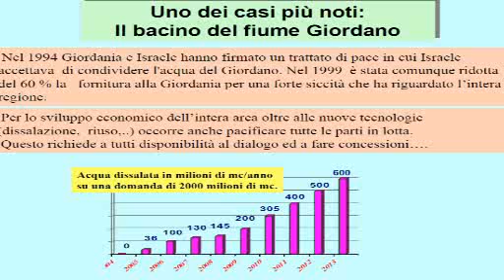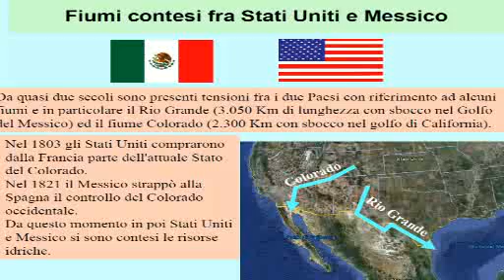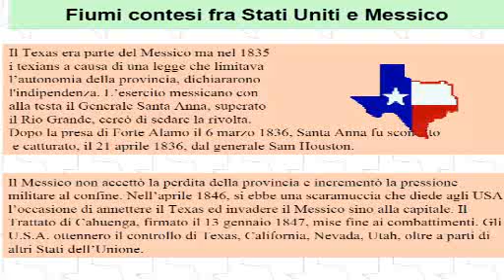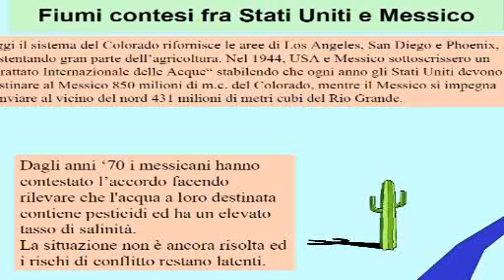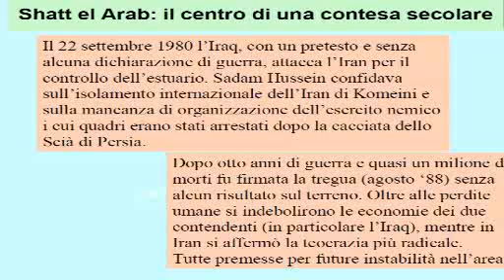Renato Drusiani - Acqua e guerre - seconda parte -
"Acqua: una risorsa da conoscere, un bene da preservare"
28 febbraio 2011 - Pistoia
Istituto per l'Agricoltura "B. De Franceschi"